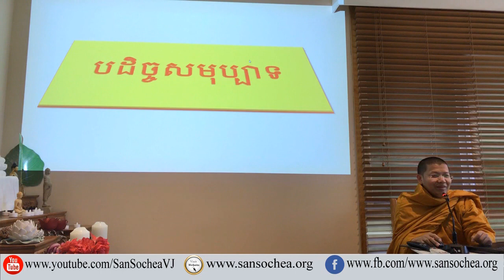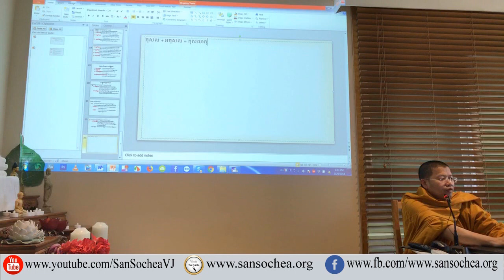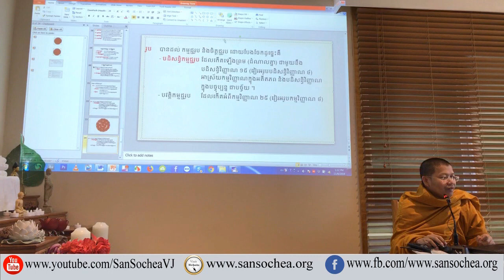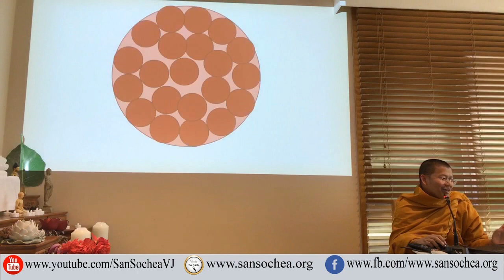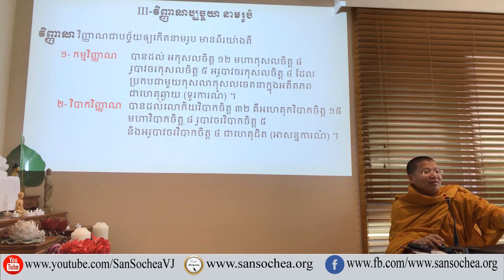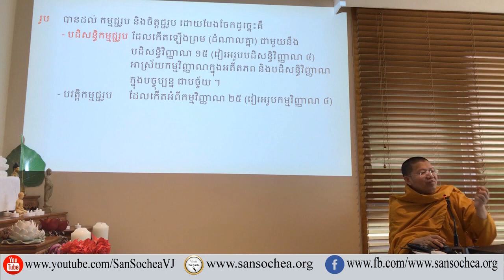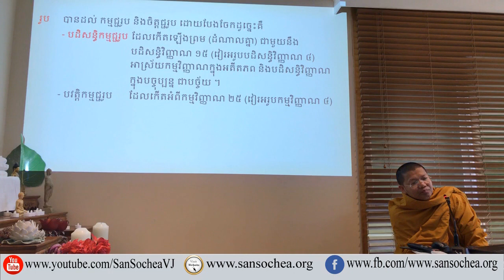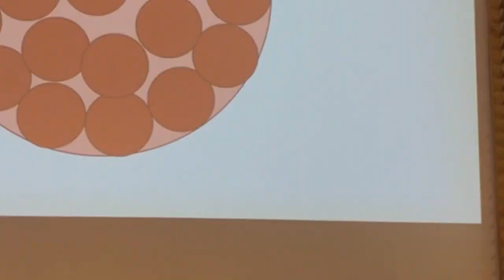San Sochea - សាន សុជា | បដិច្ចសមុប្បាទ ភាគទី 16 | San Sochea Official